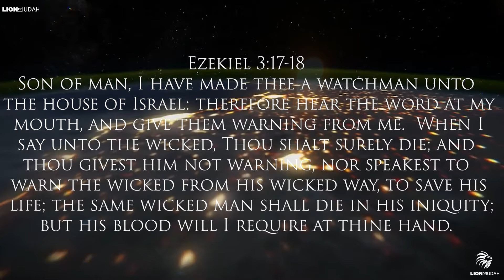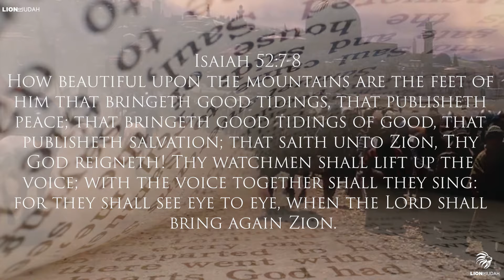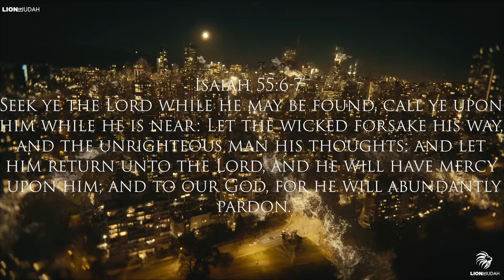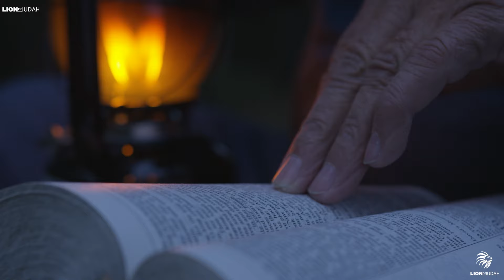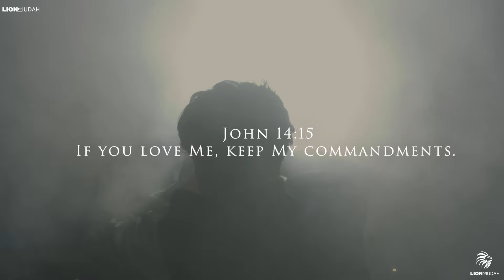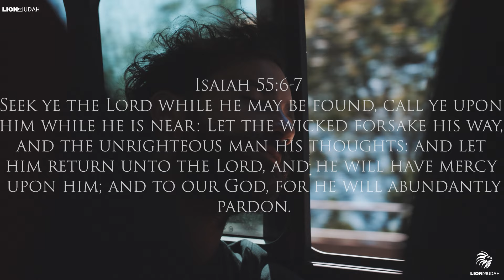2024's Most Alarming Biblical WARNING You Can't Afford to Ignore!